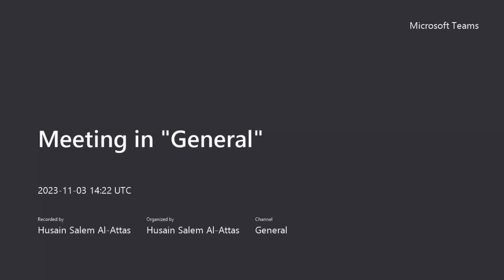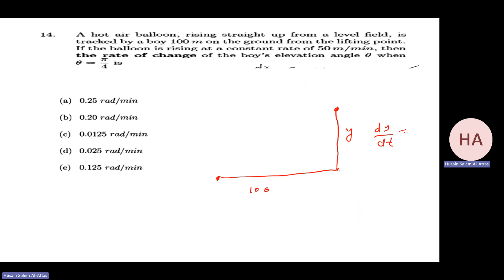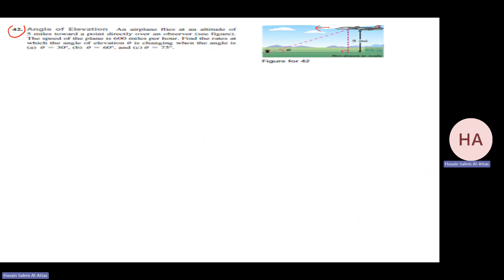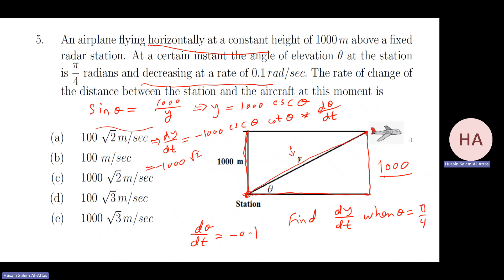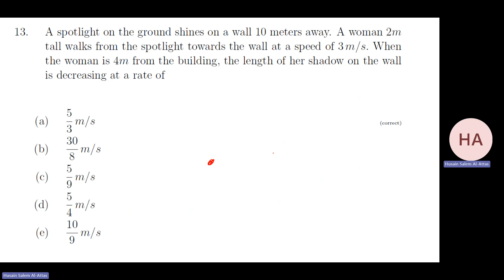Section 3 7 Related Rates Part IV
This is the last part of Related Rates (Section 3.7)